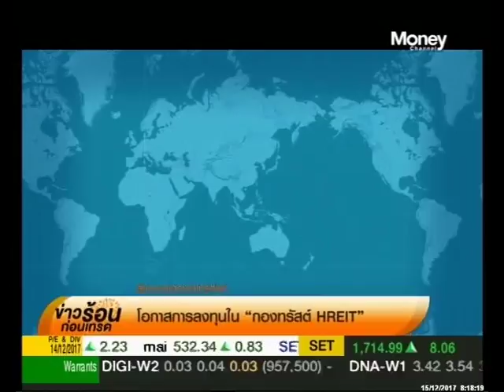PR ข่าวร้อนก่อนเทรด HREIT #15/12/17